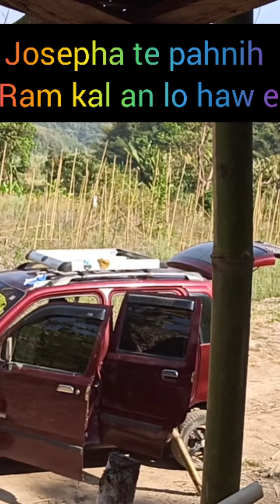Serchhip Enkawli te Lo ah kan kal na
Kan kal lam kan tawt seuh vangin, a hnung kan hawng a, kan paw turu buru, kan nui nasa hle